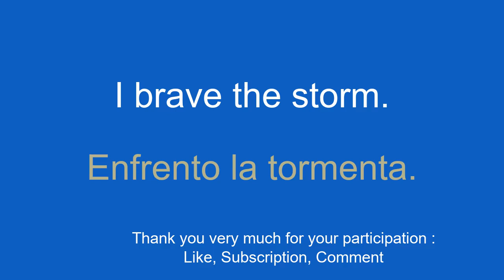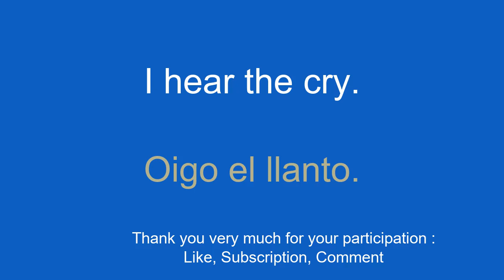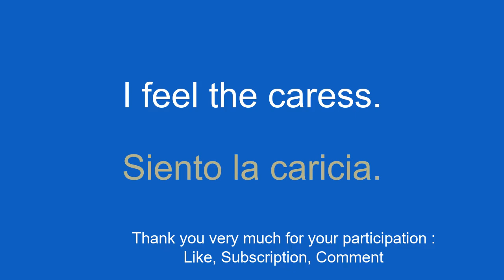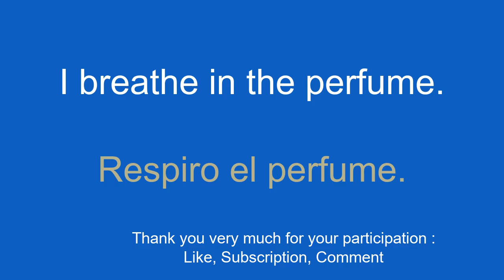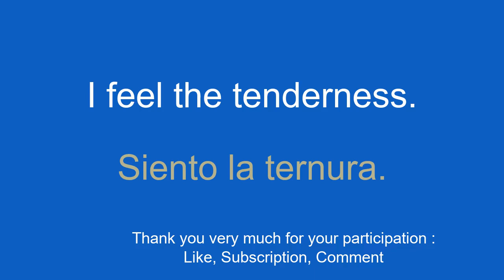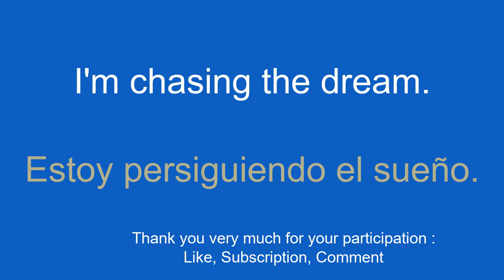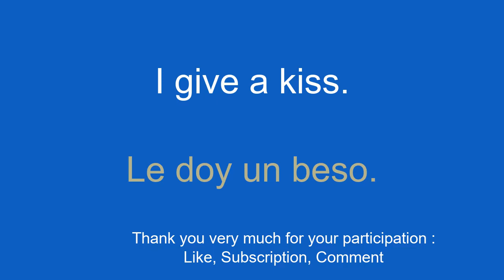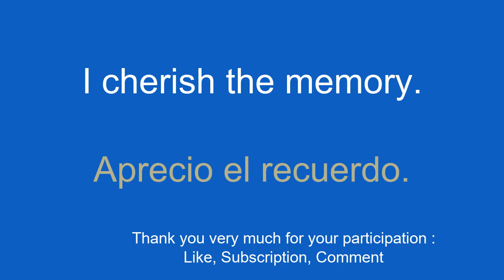a short time each day to understand Spanish